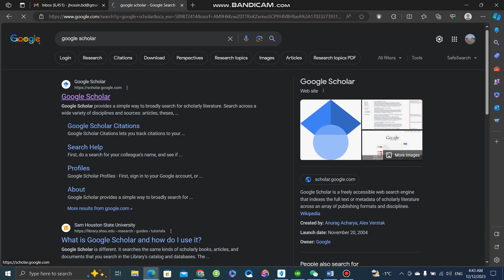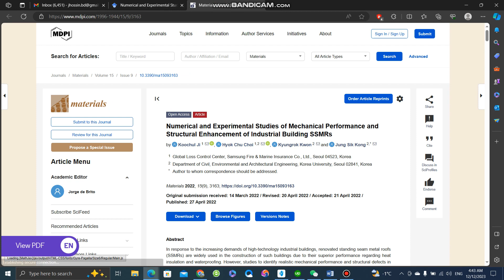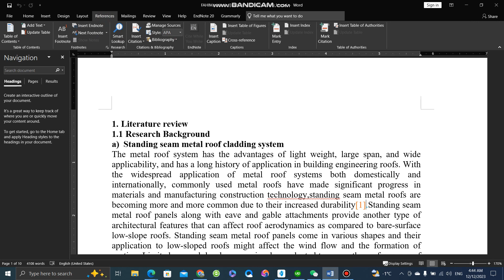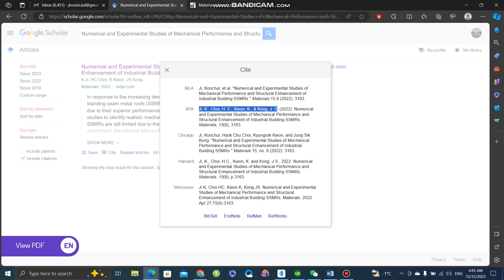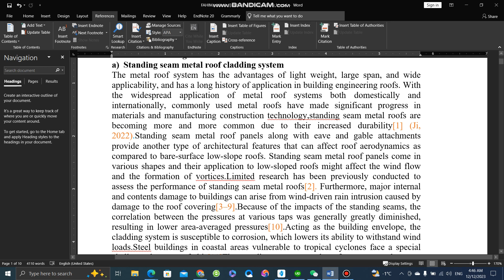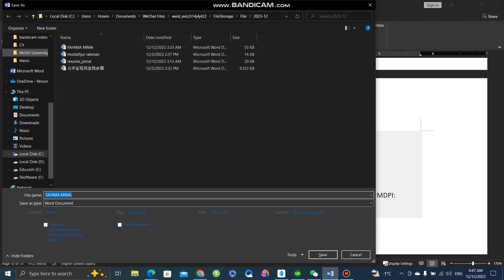APA Style Referenncing and Citation in Word. Reference and Citation. APA . Style. Ms Office. Words.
APA Style Referenncing and Citation in Word